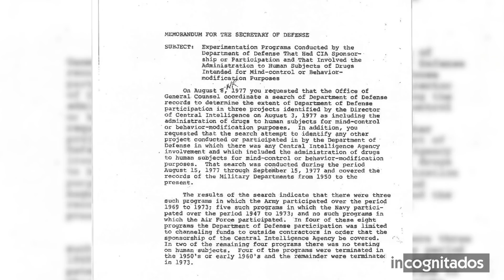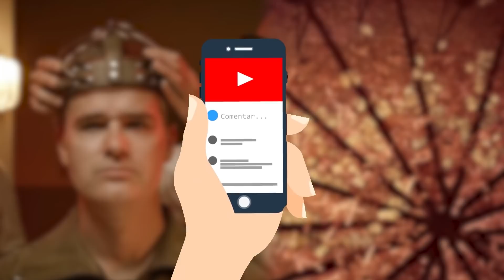El Escalofriante Experimento Universo 25 Canibalismo y Aniquilación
Una de las partes más importantes de la ciencia, es la experimentación. La misma, permite a los expertos comprobar todas sus hipótesis y teorías. Sin embargo, hay veces en las que los experimentos dejan de ser científicos y se convierten en actos de maldad.
En este video, te mostraré los experimentos más crueles de la historia, para que te quedes sin habla al ver hasta donde llegaron los científicos con tal de aclarar sus dudas.

INCOGNITADOS
★SÍGUEME!★ y serás un incognito más..